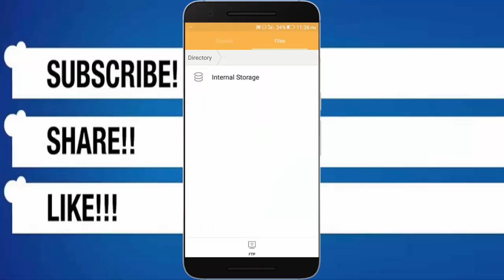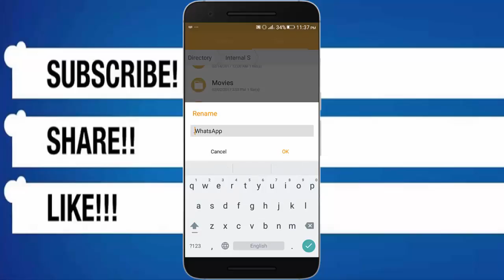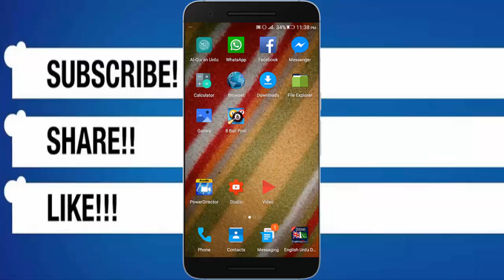How To Hide WhatsApp Images and Videos in Gallery Android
In this Video Tutorial I am going to teach you how can you hide WhatsApp Images And Videos in Gallery of Android very easily.

This method to hide WhatsApp Images and Videos is very simple and you don't need to use any kind of software for this purpose.